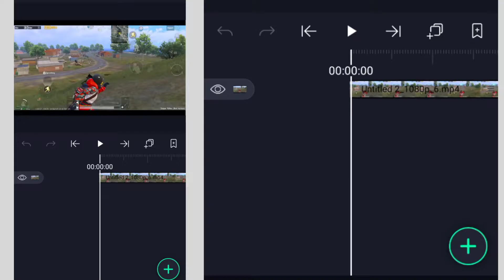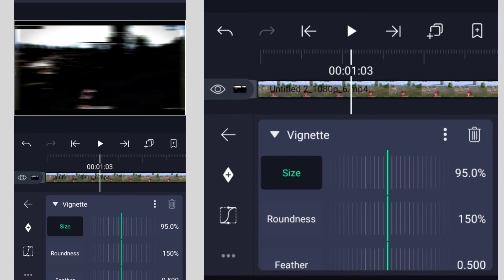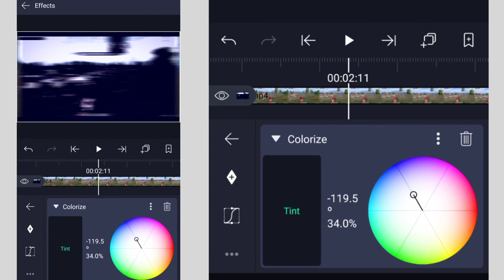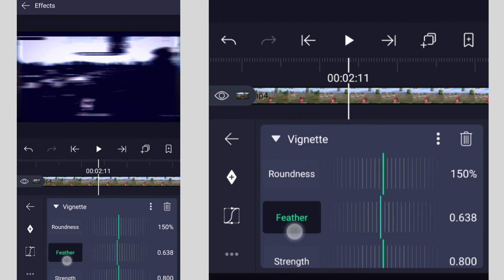ADD NEXT LEVEL COLOR GRADING TO YOUR MONTAGES IN ANDROID|| ALIGHT MOTION TUTORIAL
I'm on Instagram as @animus_yt__ Install the app to follow my photos and videos.